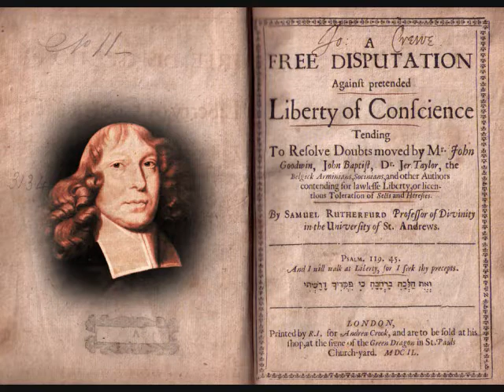Pt 52. Against Pretended Liberty of Conscience by Samuel Rutherford (Rutherfurd)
A Free Disputation againft pretended Liberty of Confcience
[A Free Disputation against pretended Liberty of Conscience]

Tending to Resolve Doubts moved by Mr. John Goodwin, John Baptist, Dr. Jer. Taylor, the Belgick Arminians, Socinians, and other Authors contending for lawlesse Liberty, or licentious Toleration of Sets and Heresies.

By Samuel Rutherfurd, Profeffor of Divinity in the Univerfity of St. Andrews.

Pslam 119:45.
"And I will walk at Liberty, for I seek thy precepts."

London,
Printed by R. I. for Andrew Crook, and are to be fold at his fhop, at the figne of the Green Dragon in St. Pauls Church-yard.
MDCIL (1649)

Original spellings used in title page rendition above.